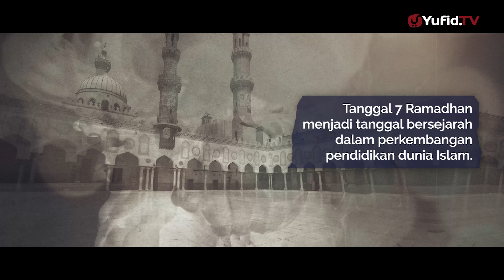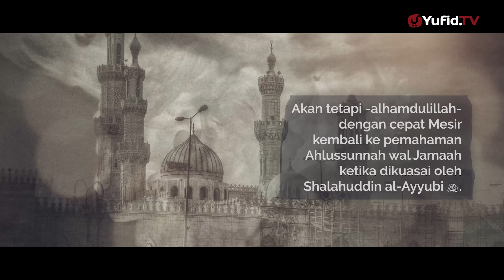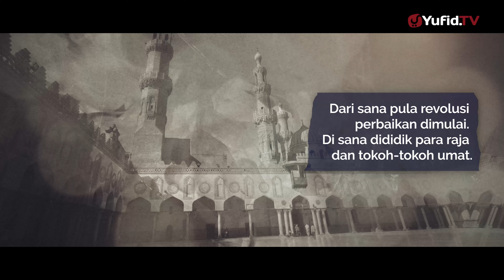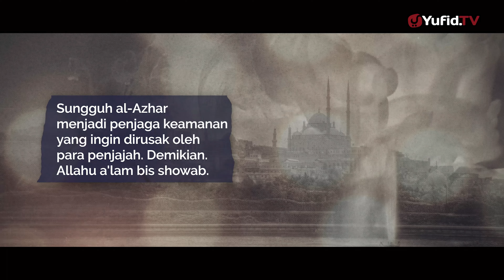Kisah Dibukanya Masjid Al Azhar - Kisah Muslim Spesial Ramadhan #7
Tanggal 7 Ramadhan menjadi tanggal bersejarah dalam perkembangan pendidikan dunia Islam. 7 Ramadhan 361 H, al-Jami’ al-Azhar resmi dibuka. Masjid yang kemudian berkembang menjadi pusat pendidikan dunia. Bahkan universitas pertama di dunia.

Pada tanggal 7 Ramadhan inilah pertama kali shalat dilaksanakan di Al-Azhar. Suara muadzin terdengar dari puncak menaranya. Kemudian melayang-layang terbang di langit Kairo. Al-Azhar memiliki kedudukan prestisius di hati kaum muslimin. Meskipun yang membangunnya adalah seorang Syiah, Jawhar ash-Shaqli, di masa Khalifah Dinasti Fatimiyah, Mu’izuddin Lidinillah. Yuk langsung saja simak kisah dibukanya Masjid Al Azhar selengkapnya dalam video berikut.